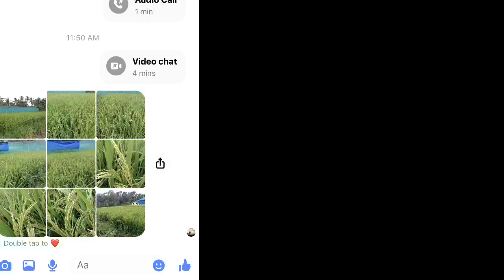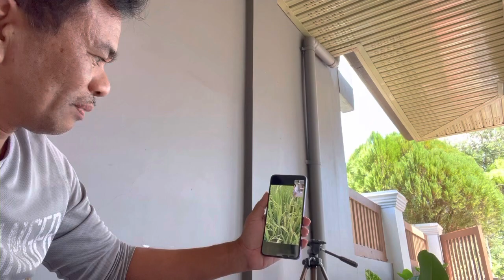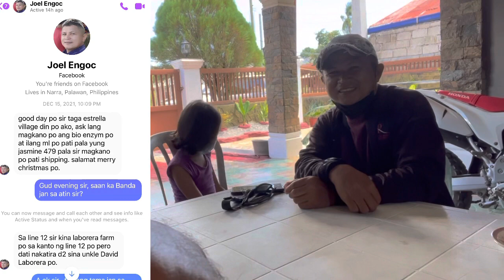25 kls vs 120 kilos pure organic fertilizer update 80 days direct seeding